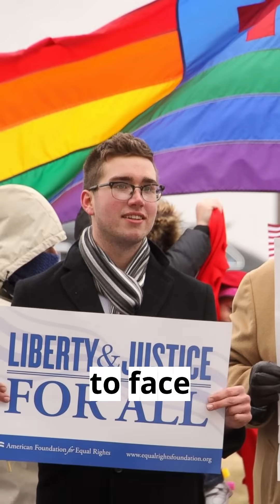Same-sex love in zebra finches